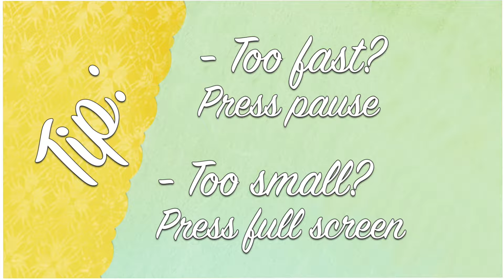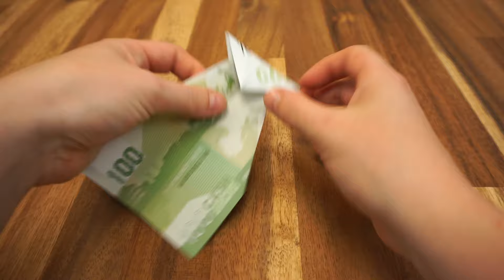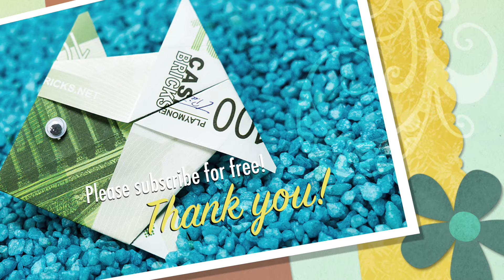Origami Money Fish Folding 🐠 DIY money folding ideas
Tutorial: How to fold an origami fish out of money. Creative money gift idea for weddings. Easy DIY tutorial for folding a fish out of money. Start money folding now!

Origami folding tutorial filmed with a Sony Alpha 6000 FullHD system camera and cut with Final Cut Pro X on a Apple iMac Computer. Original sized play money from Cashbricks®